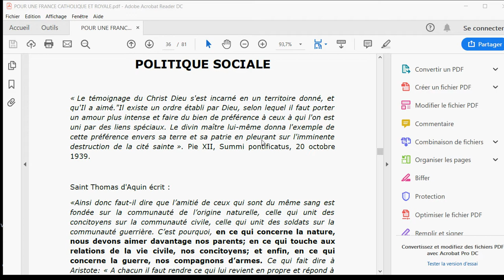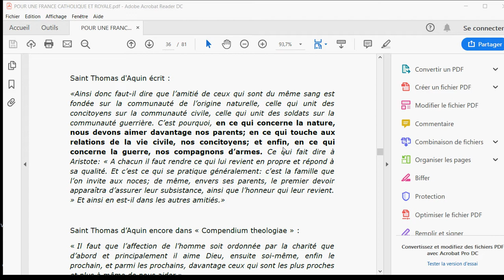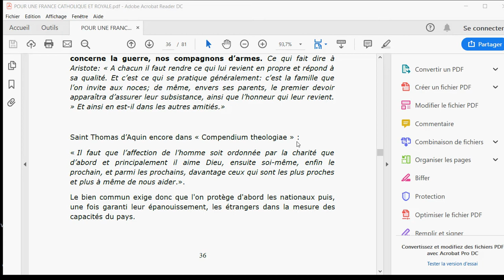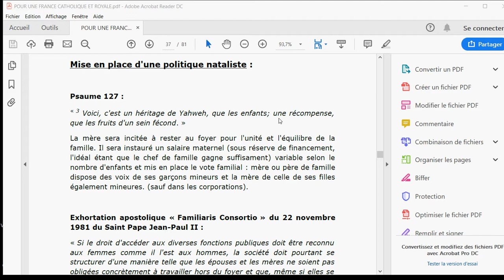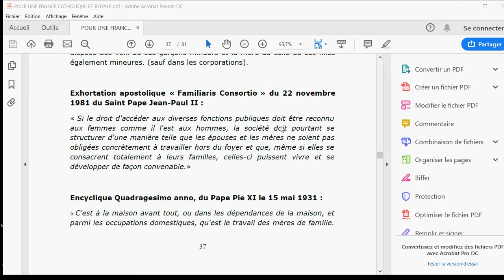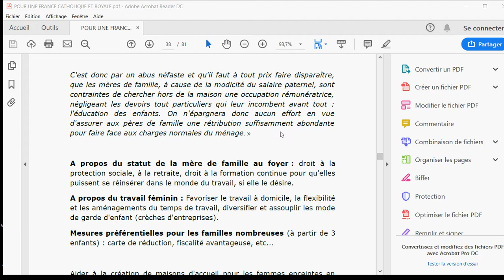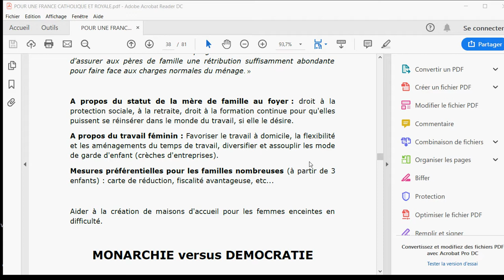6 Politique Sociale (POUR UNE FRANCE CATHOLIQUE ROYALE)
🎁Pour un don en Bitcoin (BTC) :
1EDkdEqg1yCEXRyezortD5xUFAugH3a3Gc